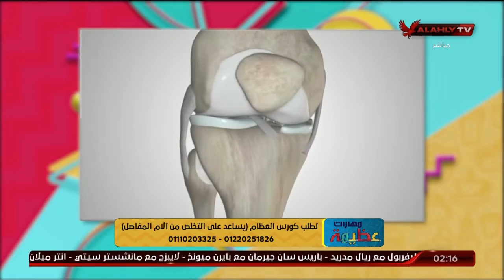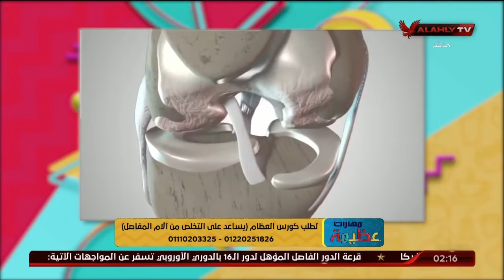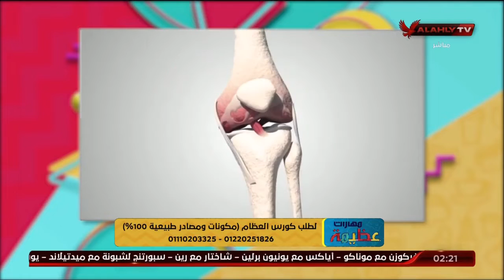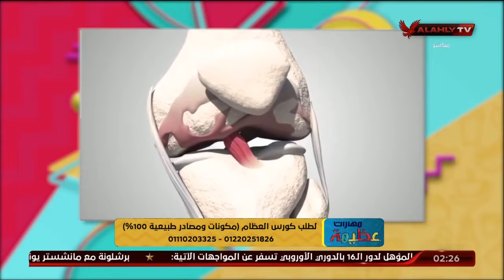الخشونة وآلام المفاصل عن السيدات مع د. علاء الدين أحمد